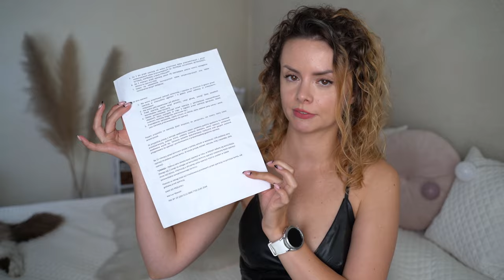🎀 Jak PRZYGOTOWAĆ się do OPERACJI NOSA (CKN)? 🎀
Masz zaplanowaną operację nosa i zastanawiasz się, co przyda Ci się w szpitalu? Jak pielęgnować skórę z gipsem na środku  twarzy? Czy da się uniknąć wysypu niedoskonałości po opatrunku? O tym opowiem Wam dzisiaj!